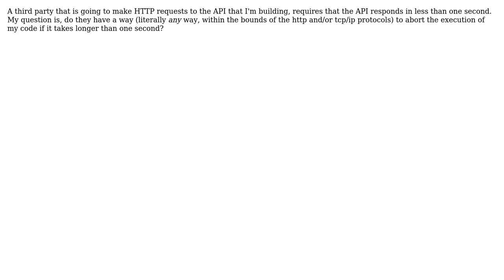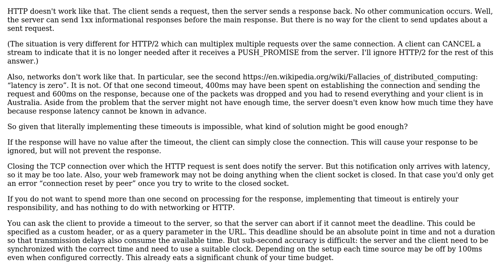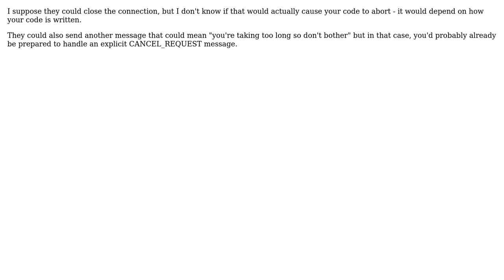Software Engineering: Can a caller abort an execution of code invoked by HTTP request?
With thanks & praise to God, and with thanks to the many people who have made this project possible! | Content (except music & images) licensed under CC BY-SA | Music | Images & others | With thanks to user nicks user jmoreno user FrustratedWithFormsDesigner user amon and the Stack Exchange Network Trademarks are property of their respective owners. You are responsible for your own actions.